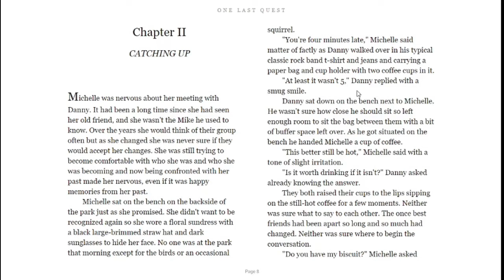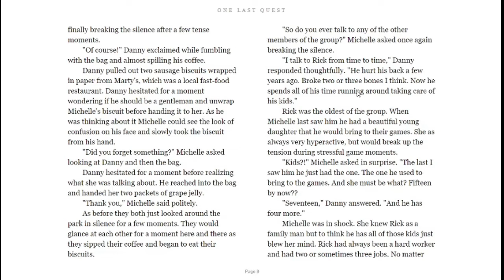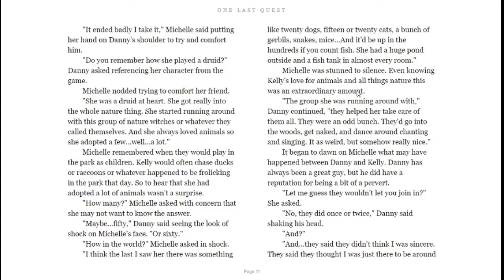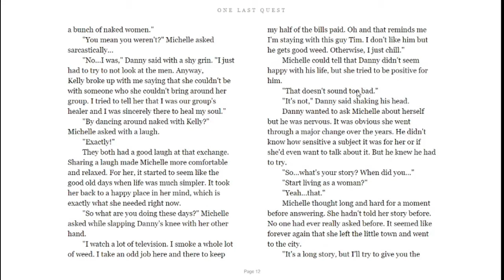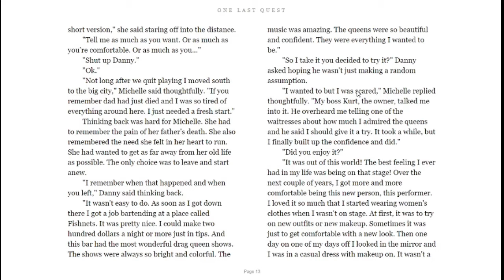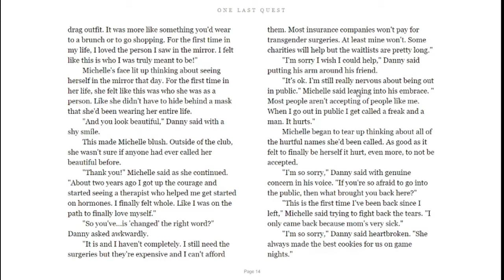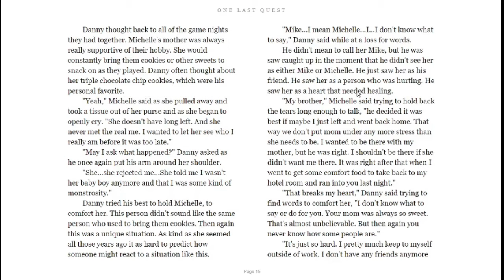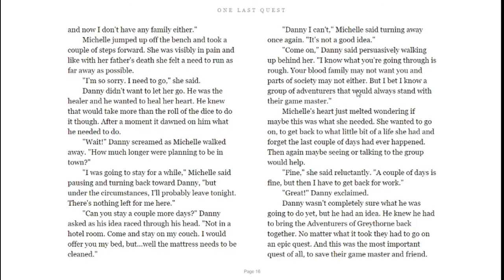One Last Quest Chapter 2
We all have that group of friends we'll never forget, whether it be kids on a playground or sport's teams. For nerds, it's a group of friends sitting around a table, rolling dice, and going on imaginary adventures in far off lands. These groups become more than friends, they become family. Even after years apart they still come together when they need each other.
When Mike, the former game master of the Adventurers of Greythorne returns home for the first time in almost a decade to visit his dying mother he has a shocking surprise. He's now Michelle a transgender bartender and drag queen. Unfortunately, this doesn't sit well with her family who rejects her and asks her to leave her dying mother's side.
Depressed and unsure of what to do she ponders if anyone will ever really accept her. Before leaving town she accidentally bumps into Danny, the cleric, and healer of the group. Upon hearing what happened, Danny feels it's his job to help Michelle. And to him, the best way to do that is to reunite the group of adventurers.
Danny, a perennial pothead, summons the rest of the core group: Rick, the group's wizard and now a disabled father of five, Jackie, the group's warrior and now a police officer, and Kelly, the group's druid and Danny's former girlfriend, who is now a naturalist.
Together the Adventurers of Greythorne reunite for the weekend to take on one last quest. The quest to show Michelle that they will always love her and accept her for who she is and to teach her that family doesn't have to be blood-related.
Will the reunited group's last quest together be successful? Find out in the pages of "One Last Quest."

Read by the author C.L Creech